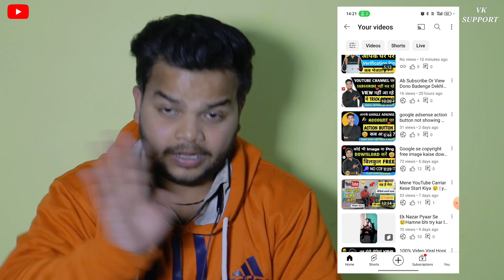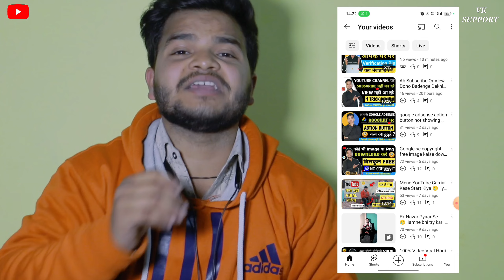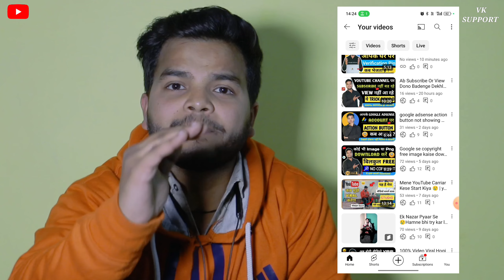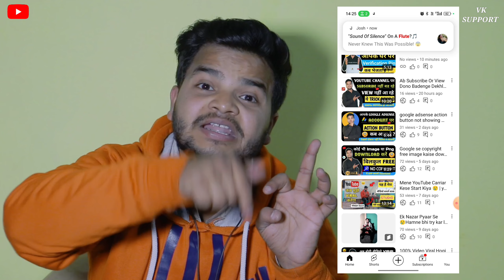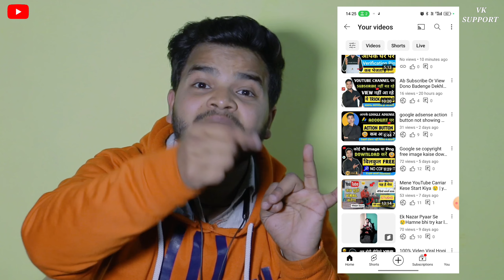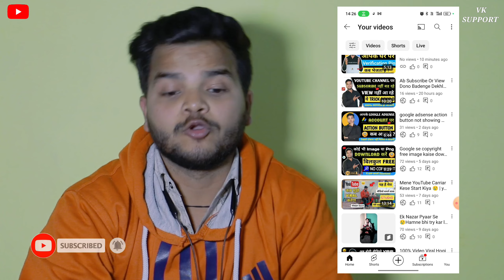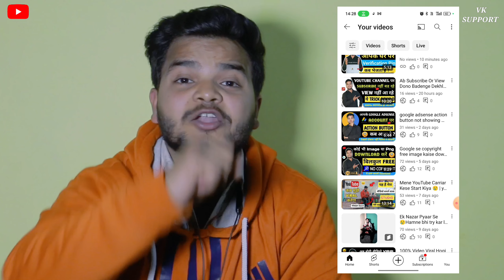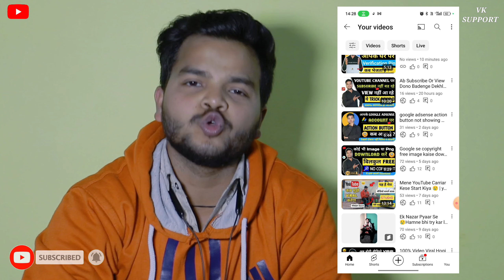khud ka video dekhne se kya hota hai 🤔 | khud ka video khud dekhne se kya hota hai,apni video dekhne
Your Queries,

khud ka video dekhne se kya hota hai
khud ka video dekhne se kya hota
hai
hai manoj dey
instagram mein khud ka video
dekhne se kya hota hai
khud ka video bar bar dekhne se
kya hota hai
instagram par khud ki video
instagram par khud ka video
khud
hai
khud apni musibat ka form na
bharna
khud ko tere paas hi chhod aate
hain
kaise jane
khud hi dil ka rog lagaye
khud ki value kaise badhaye
khud ko tujhe spoke wada kar liya
bharna kunware hi rehna
khud se bhi jyada tujhe pyar kiya
khud ko kya samajhti hai
khud ka vid
hai
khud ka video
khud ka video kaise banaye
khud ka video kaise banaen
hai manoj dey
khud ka video song kaise banaye
khud ka video wallpaper kaise
lagaye
khud ka video dekh kar watch
time kaise badhaye
khud ka video edit kaise kare
khud ka video kaise banate hain
dekhne se kya hota hai manoj dey X
hai manoj dey
video khud dekhne se kya hota ha X
khud ka video khud dekhne se kya K
hota hai
hai manoj dey
kya hota hai
apni video
apni video baar baar dekhne se
kya hota hai
apni video par tag kaise lagaye
apni video ko anime kaise banaye
apni video ko cartoon mein kaise
badle
apni video google par kaise dale
apni video dekhne se kya hota hai
apni video par song kaise lagaye
apni video viral kaise kare
apni video ko boost kaise karen
apni video par thumbnail kaise
lagaen
how to
how to make
how to grow dead youtube
channel
how to upload video manoj dey
account
apni video khud
apni video khud dekhne se kya
hota hai
apni video khud kaise banaen
apni video khud se kaise banaen
apni video khud viral kare how to
viral video on youtube video viral
kaise kare
apni video khud dekh kar viral
karo how to qet more views on N
youtube views kaise badhaye
apni videos khud dekhna
apni videos khud watch kro bar
bar views aur earning kamao
video khud dekhne se kya hota hai
hota hai
video baar baar dekh
kya hota hai
baar baar dekho video
dariya baar baar dekho full video
song
baar baar dekho all song video
baar baar dekho video song
baar baar dekho short video
baar baar dekho video gana
baar baar dekho ghazal video
baar baar dekho video jukebox
baar baar dekho bangla video